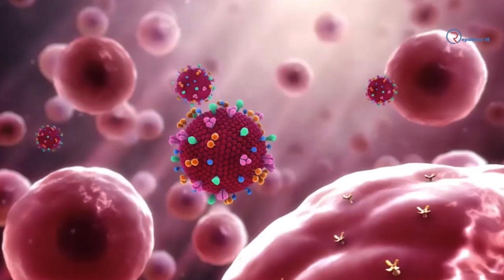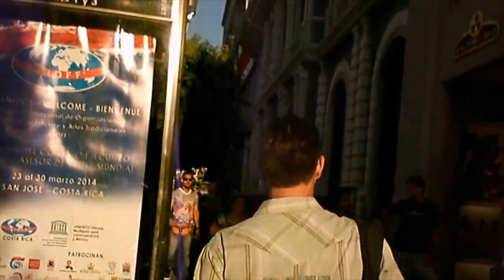DÍA INTERNACIONAL DEL PERIODISTA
⏯🎞 ESPECIAL | La lucha por la libertad de prensa no se detiene pese a las amenazas y la pandemia por COVID-19. Este 8 de septiembre se conmemora el DíaInternacionalDelPeriodista en el mundo, Voces en Libertad muestra un panorama del ejercicio de la profesión en la región durante 2020.